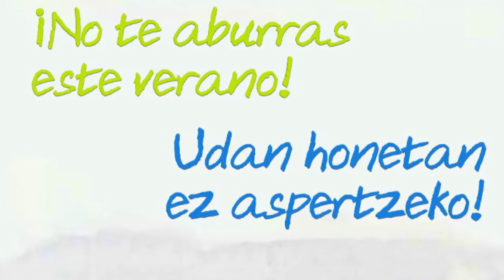Biblioteca de Muskiz Campaña verano 2012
Muskizko udal liburutegia: udako kanpainia / Campaña de verano 2012 de la bibioteca de Muskizliburutegiaren ibilibideaz azken 25 urte hauetan